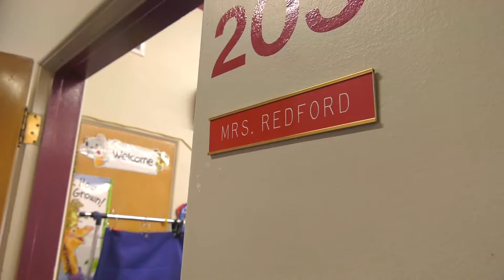Idaho Power Educators: A Powerful Calling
Idaho Power’s Education and Outreach Energy Advisors visit schools and use fun, interactive presentations to teach young children important lessons about electrical safety at home.